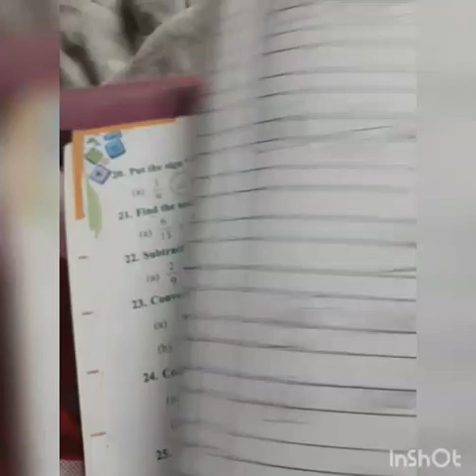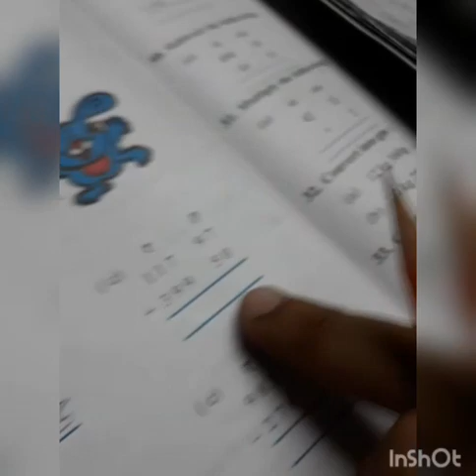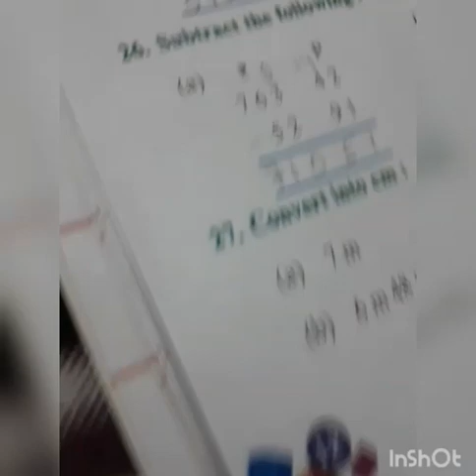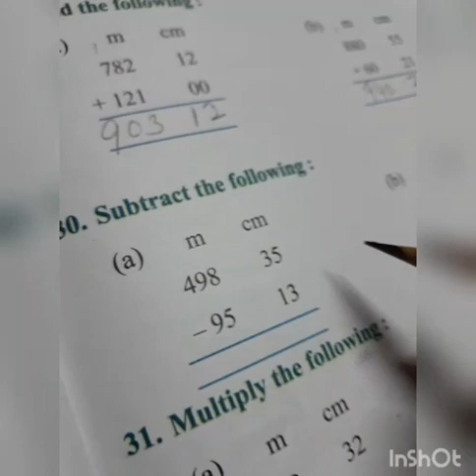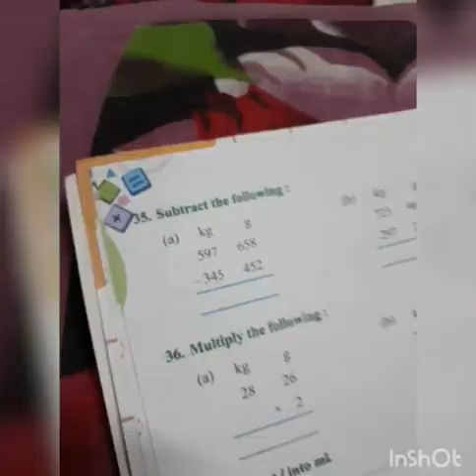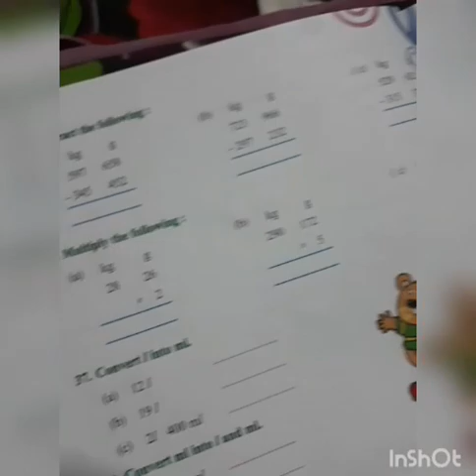Chapter-1 Recap (part 20 to 36) 4th class{ first track mathematics}